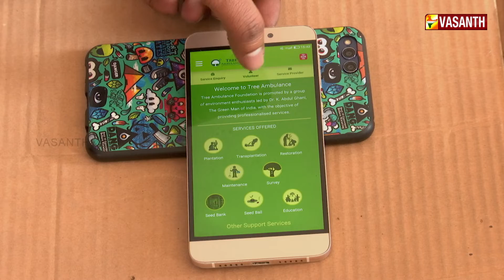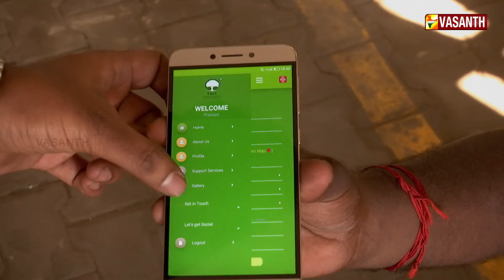Tree Ambulance & Balloon Satellite | Sigaram Thodu | Vasanth TV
Tree Ambulance & Balloon Satellite.

Sigaram Thodu program is based on new innovation of young generation. Innovation can be viewed as the application of better solutions that meet new requirements or existing market needs. This is accomplished through more effective products, processes, services, technologies, or idea that are readily available to market, governments and society.